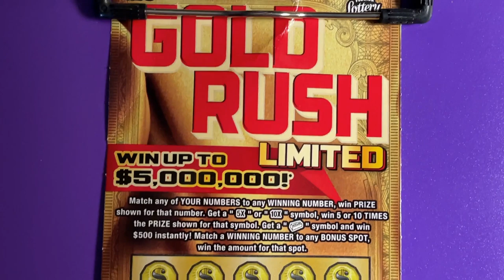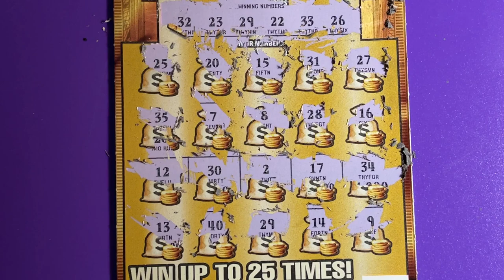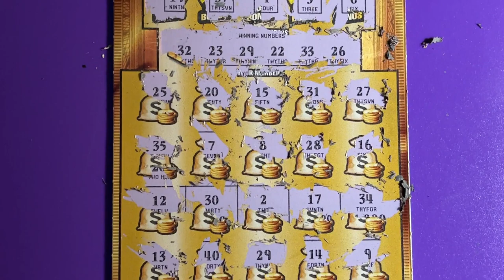Gold Rush Lucky Ticket 7